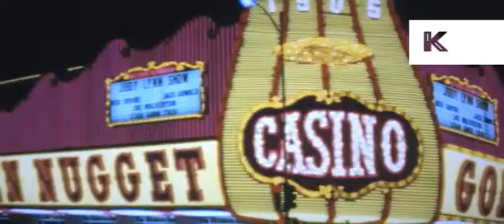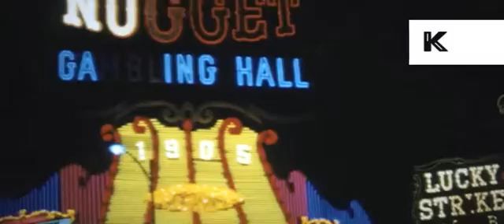1960s Las Vegas Day and Night, 16mm Colour Home Movies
From the Kinolibrary Archive Film collections. To order the clip clean and high res or to find out more Clip ref KHM42

1960s Las Vegas Day and Night, 16mm Colour Home Movies